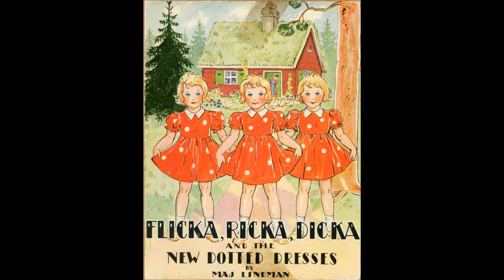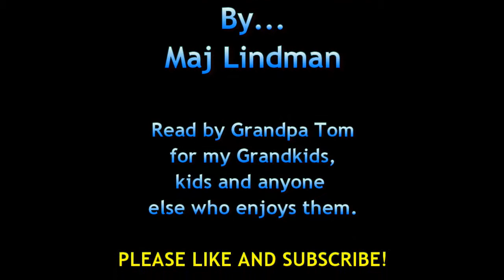FLICKA, RICKA, DICKA and the New Dotted Dresses